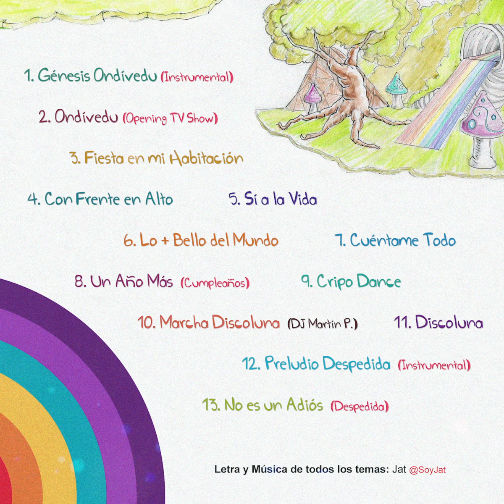Ondivedu - Lo + Bello del Mundo (Audio)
Tema #6 del primer disco musical del programa de televisión Ondívedu.

Título: Lo + Bello del Mundo
Música y Letra: Jat Azofeifa
Voz: Natalia Carvajal (Dávite Índigo)
Coros: Lúmines